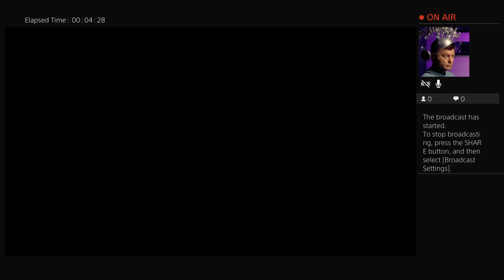Fist of the North Star: Lost Paradise-Bounty Hunter Ken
Target: Raider scum at Rob's Bar